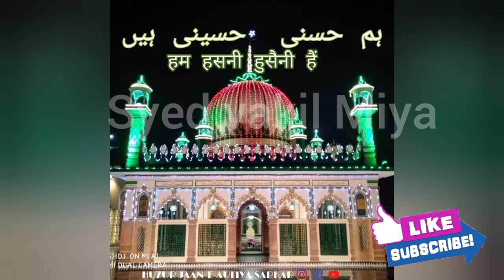noore nazre ahmade mukhtar ki chadar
Silsila e hasni razzaqi Subhani akhtari